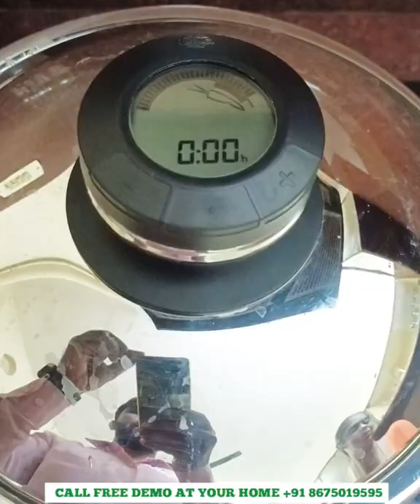Steamed Vegetables | AMC Cookware | 20&24 Combi Seive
Fast cooking and steaming of food.